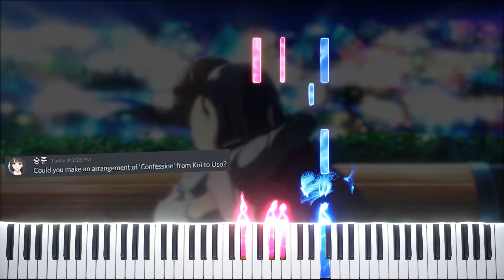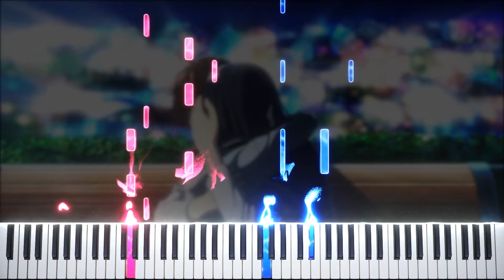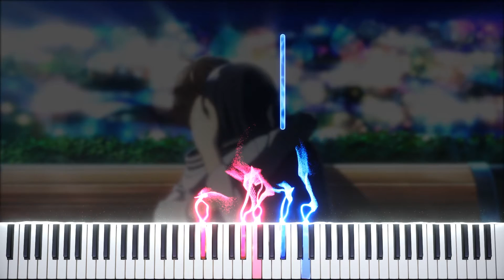Confession - Koi to Uso (恋と嘘) | Piano Arrangement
✨ I also take piano commissions!

Hello guys! Today's tutorial is for "Confession" from Koi to Uso (Love and Lies).
This tutorial has been suggested on my Discord server, feel free to join to have a chat with me and the community :D
I hope you will enjoy my arrangement! ♫

🐲 Consider joining The Dragon Bards community! We are a friendly and active dragon-themed Discord server where you can showcase and talk about Music, Art, Photography and much more.
We support each others' projects and worship dragons/scalies! Come join us ^^

🌟 Composed by Masaru Yokoyama & Nobuaki Nobusawa
🌟 Arranged by JustNoble
🌟 Tutorial and Editing by JustNoble

❤️ A huge thanks to my patrons:
Piano Nymphe, Tarou